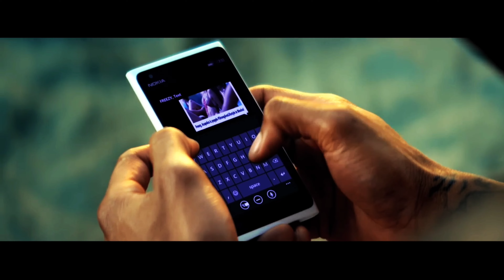AMVR FLO RIDA WHISTLE REVERSE VERSION 1 NOT OFFICIAL FULLY REMASTERED 4K 60FPS